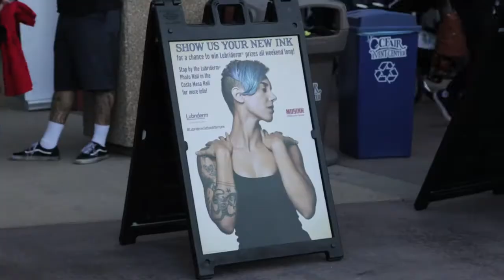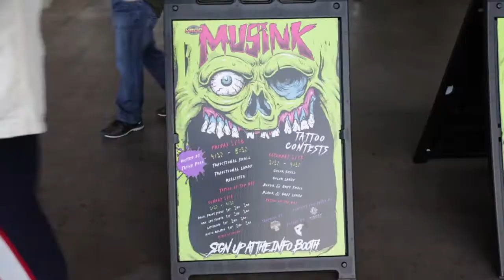PWV Goes to Musink 2018 (Descendents, Fear, Strung Out + More)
PWV asked Musink go-ers what they were most excited about for Musink and I think I see a pattern...

March 2018